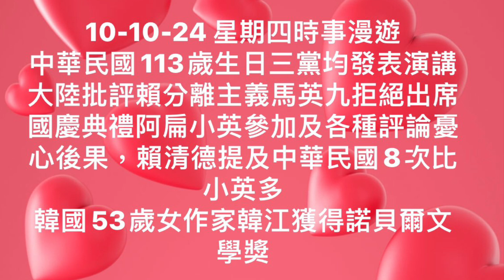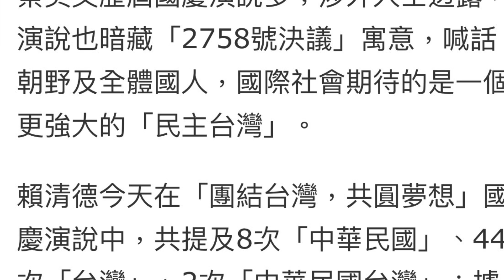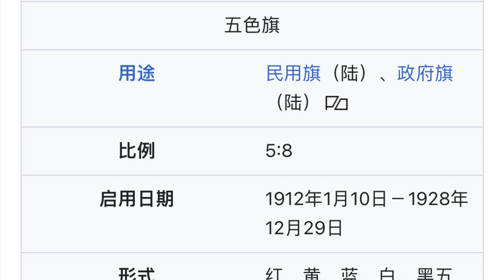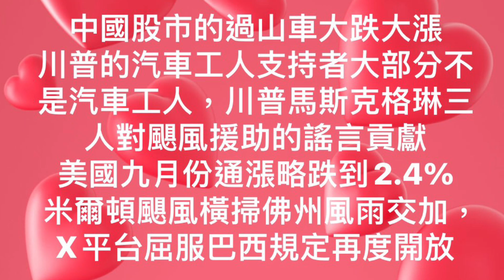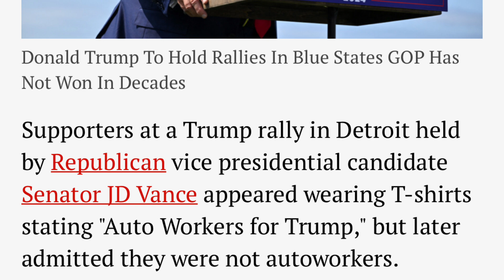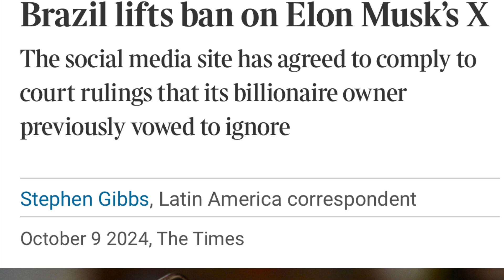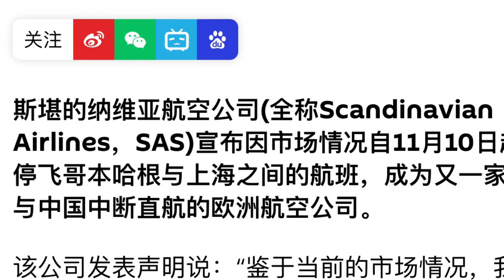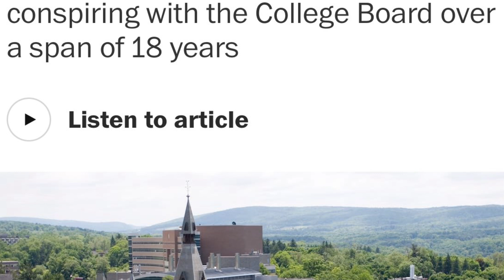10-10-24 星期四時事漫遊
10-10-24 星期四時事漫遊
中華民國113歲生日三黨均發表演講
大陸批評賴分離主義馬英九拒絕出席國慶典禮阿扁小英參加及各種評論憂心後果
賴清德提及中華民國8次比小英多
韓國53歲女作家韓江獲得諾貝爾文學獎
中國股市的過山車大跌大漲
川普的汽車工人支持者大部分不是汽車工人
川普馬斯克格琳三人對颶風援助的謠言貢獻
美國九月份通漲略跌到2.4%
米爾頓颶風橫掃佛州風雨交加
X平台屈服巴西規定再度開放
什麼是低度訊息接受者和低層民眾的關係
歐洲斯勘維亞航空取消和上海直航
黎巴嫩聯合國援助中心招襲三名醫療人死亡
40所有名大學被控對離異夫妻小孩收費高